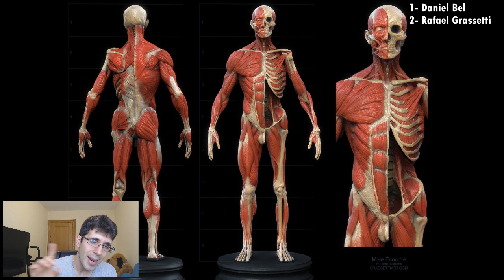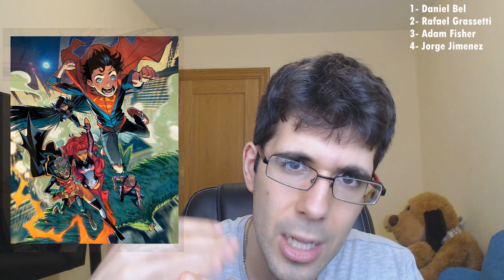MIS ARTISTAS FAVORITOS - Parte 1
MIS ARTISTAS FAVORITOS

SECCION 3D

◉ PSN [PS3/PS4/PSVITA]: Sergiopatin99
◉ XBOX LIVE [360/ONE]: Sergiopatin99
◉ Steam: Sergiopatin99

ESPAÑA/PORTUGAL/ITALIA: 20:00h
CANARIAS: 19:00h
MÉXICO: 13:00h
COLOMBIA: 14:00h
VENEZUELA: 14:30h
CHILE: 14:00h
PERÚ: 14:00h
ARGENTINA/URUGUAY: 15:00h

PREGUNTAS FRECUENTES